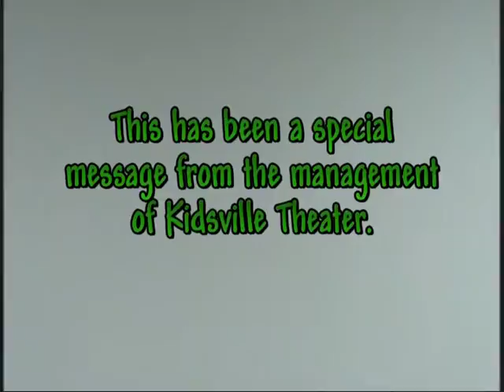Kidsville Carnival Trailer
In this video, Dr. Nose-All explains how the Kidsville Carnival works.